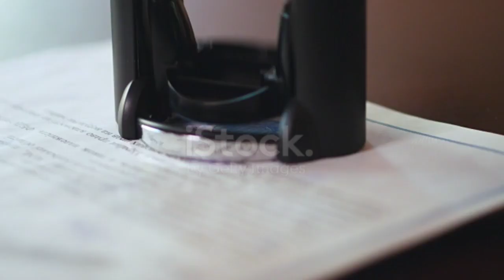বাংলাদেশ সেনাবাহিনীর বিশেষ পেশার ট্রেড ২ নিয়োগ বিজ্ঞপ্তি, যোগদান করতে হলে প্রয়োজন সার্টিফিকেট।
বাংলাদেশ সেনাবাহিনীর সৈনিক পদে নতুন নিয়োগ সার্কুলার প্রকাশিত করেছে। সেখানে বিশেষ পেশায় প্রত্যেকজন প্রার্থী কে যোগদান করানো হবে।